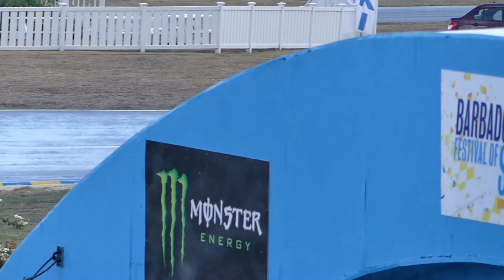LEWIS HAMILTON: F1 CAR vs YAMAHA R1M SUPERBIKE!!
The flagship day of the Barbados Festival of Speed welcomed Lewis Hamilton and his 2013 V8 F1 Car. He was having loads of fun, and raced against a Yamaha R1M Superbike around Bushy Park Race Circuit!

Huge thank you to @VirginHolidays for making this entire trip possible!